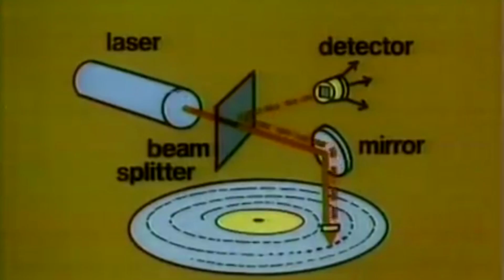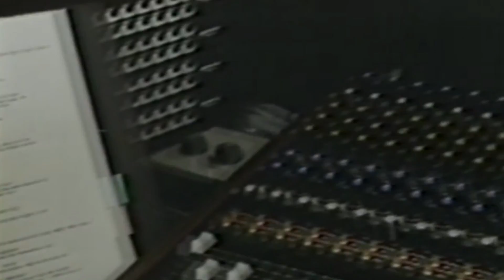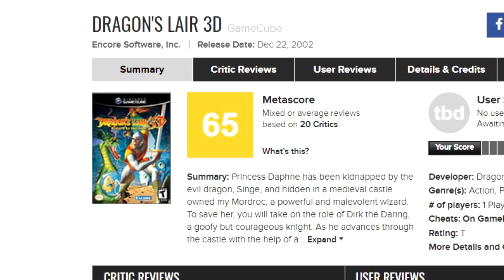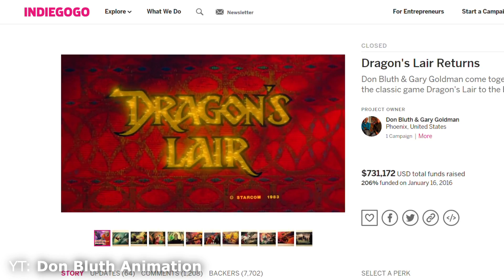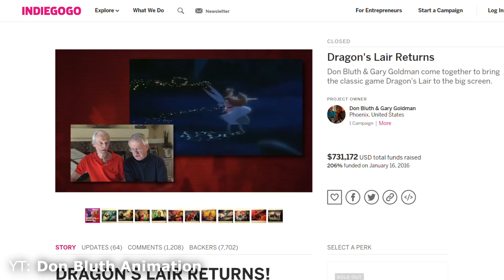ZAPOMNIANA platformówka 3D - Dragon's Lair 3D (retro recenzja)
Zapomniana kontynuacja klasycznych, automatowych gier z cyklu Dragon's Lair. Czy warto ją sobie przypomnieć?

Zajrzyj do naszego sklepiku i poznaj Graskotki!

Wbijaj do naszej grupy na fejsie!

Nasz DISCORD!